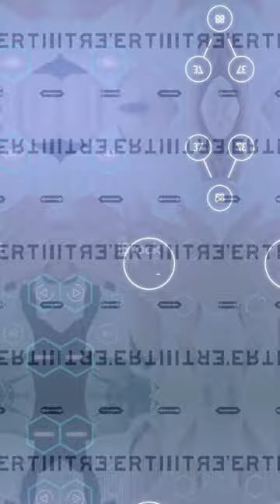متى لا تتحدث: نصائح لتجنب الحديث غير المناسب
في هذا الفيديو، نقدم 18 حالة يجب عليك فيها تجنب التحدث، مع تقديم نصائح قيمة لتفادي الكلام الذي قد يؤدي إلى مشكلات. من الغضب إلى الكذب، نتناول المواقف التي يجب أن تكون حذرًا فيها قبل أن تتحدث. تابع الفيديو للتعرف على كيفية تجنب الكلمات التي قد تؤذي أو تضر بسمعتك وعلاقاتك.